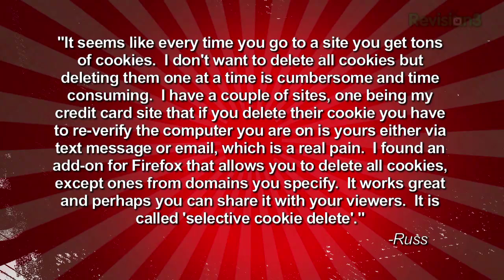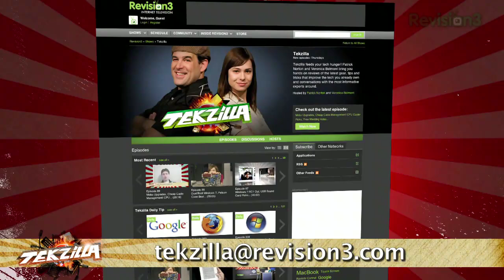The Simple Trick for Browser Cookie Control! - Tekzilla Daily Tip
Tired of deleting cookies one at a time? Just try Selective Cookie Delete, a Firefox addon that provides more efficient cookie control.